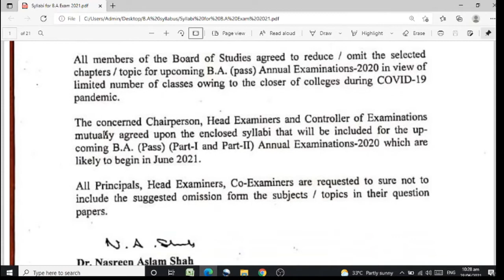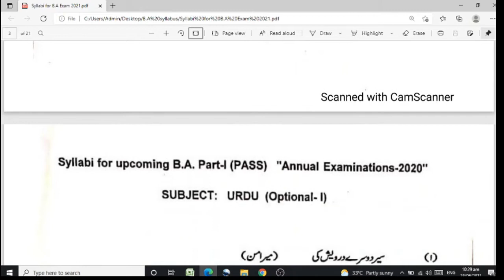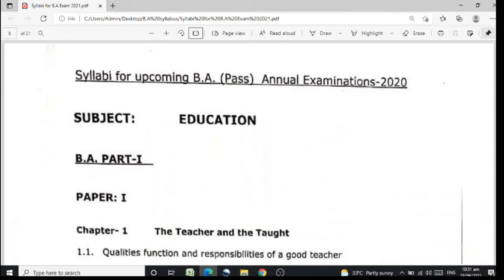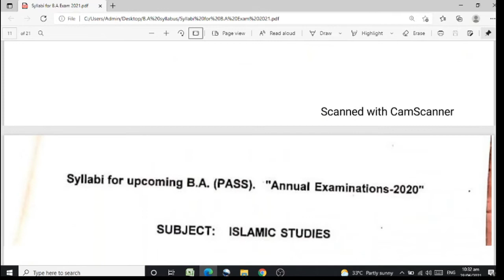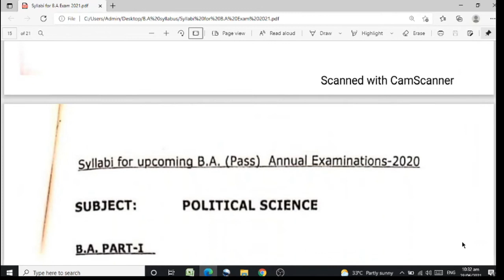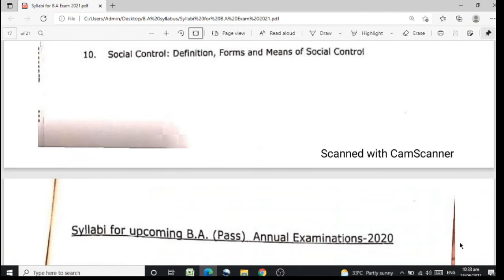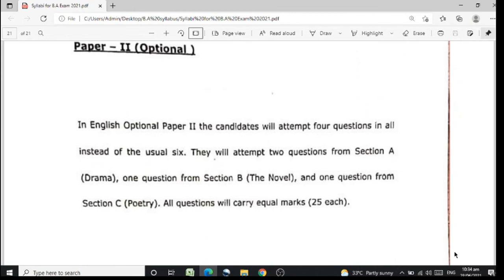Reduced Syllabi for upcoming B.A, B.Com and B.Sc. " Annual Examination -2020"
Syllabus of:
1. URDU ( Compulsory)
2. URDU ( Optional- I)
3. URDU ( Optional- II
4.PAKISTAN STUDIES ( Compulsory)
5. ECONOMICS (Part-I)
6. ECONOMICS (Part-II)
7. EDUCATION (Part-I)
8. EDUCATION (Part-iI)
9. ISLAMIC STUDIES ( Compulsory)
10. ISLAMIC STUDIES  ( Optional -Paper -I)
11. ISLAMIC STUDIES  ( Optional -Paper-II)
12.MASS COMMUNICATION ( Paper-I)
13. MASS COMMUNICATION ( Paper-I)
14. MASS COMMUNICATION ( Paper-II)
15.. POLITICAL SCIENCE ( Paper-I)
16.  POLITICAL SCIENCE ( Paper-II)
17. SOCIOLOGY( Paper-I)
18.SOCIOLOGY( Paper-I)
19. ENGLISH  ( Compulsory)
20.ENGLISH( Optional, Paper -I)
21.ENGLISH( Optional, Paper-II)

For further learning watch the above video.
Video Links:
 1.How to Make Interrogatives Questions of Present Indefinite Tense |
6.  Present Indefinite Tense| Usages # 6,7,8| Easy to Learn English in
7.  Present Indefinite Tense Use of 's/es" with verb| Lecture #4 | Easy Way of
8.. How to Make Negative Sentence of Present Indefinite Tense| Use of